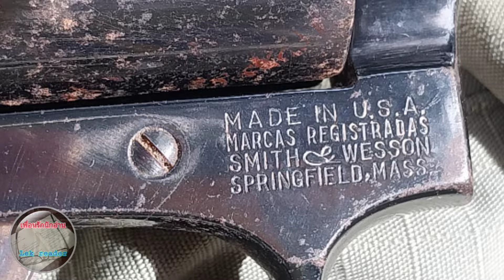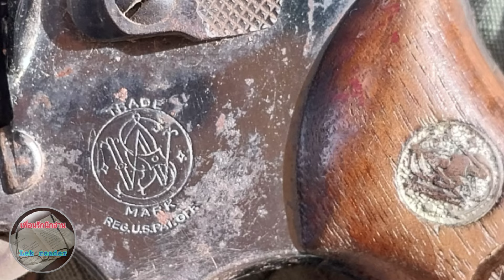การบำรุงรักษาปืนลูกโม่ SMITH & WESSON M-49 ให้กลับสู่สภาพดี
จากการแนะนำปืนลูกโม่พกซ่อนในอดีต SMITH & WESSON M-49 BODYGUARD ขนาด .38 SPECIAL ซึ่งได้ผ่านการบูรณะให้กลับสู่สภาพดีพอสมควรมาแล้ว เรื่องราวในตอนนี้ก็เป็นการนำเสนอขั้นตอน วิธีการบำรุงรักษาปืนกระบอกดังกล่าวว่าทำอย่างไรบ้าง พร้อมกับแทรกความรู้และแนวทางที่จะนำไปใช้ในการดูแลปืนลูกโม่รุ่นอื่นๆ ได้ด้วย
หวังว่าจะเป็นประโยชน์กับผู้สนใจทุกท่านครับ